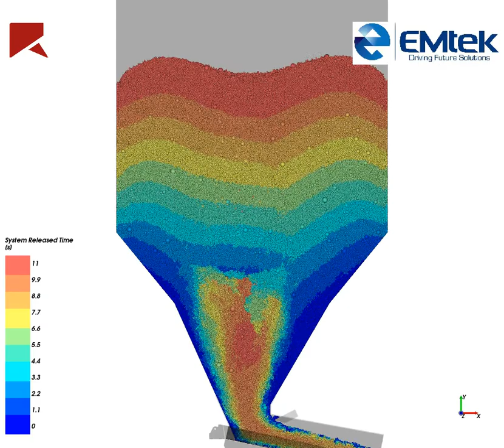Bin and Vibrating Feeder - Release Time